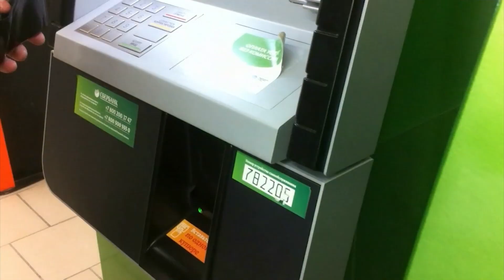Больше полутора миллионов рублей бийчане за сутки перечислили аферистам (Бийское телевидение)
Волна обращений от горожан о случаях мошенничества буквально захлестнула дежурную часть бийской полиции. За сутки жители наукограда перечислили на счета аферистов больше полутора миллионов рублей. 💸